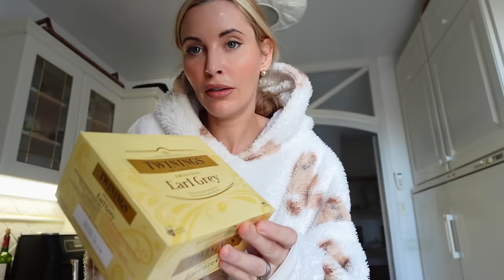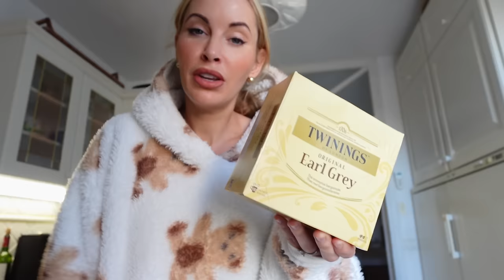MANAGING MY SUGAR ADDICTION! 🍭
My Journey. Overcoming a Lifetime of Sugar Addiction

Join me as I share my decades-long struggle with sugar addiction. From battling through fad diets, bouts of depression, and an endless cycle of cravings, I've finally found a sustainable solution rooted in structure, discipline, and stabilising my blood sugar levels with wholesome foods. Despite occasional setbacks, I've created a lifestyle that has transformed my relationship with food. Let's start on this journey together as I delve into the raw and honest emotions behind my 20-year battle with binge eating disorder.

WANT TO START YOUR ANTI INFLAMMATORY JOURNEY? 🥩🥗

MY 14 DAY ANTI INFLAMMATORY MEAL PLAN FOR BEGINNERS | My 14-day Anti-Inflammatory Meal Plan tailored for beginners, complete with handy shopping lists to simplify your grocery trips.

MY PHASE TWO MEAL PLAN NOW LIVE 🌿
Discover Phase Two of my meal plan, now live and ready for you to explore!

My top recommended product! I use this almost daily to track my glucose levels.
Keto Mojo Blood Glucose Ketone Monitor

To combat inflammation, let's prioritize nourishing our bodies with whole, unprocessed foods free from added sugars. Think colorful vegetables, wholesome legumes, lean proteins like fish, red meat and poultry, nutritious nuts and seeds, and the goodness of extra virgin olive oil. Spice up your meals with flavorful herbs like cinnamon, ginger, and turmeric for an extra health boost! 🥗

Share your meal creations, thoughts, and wellness journey with our growing community. Together, let's thrive and inspire each other towards a healthier, happier lifestyle!

Fern x